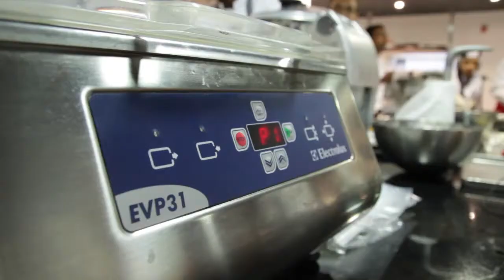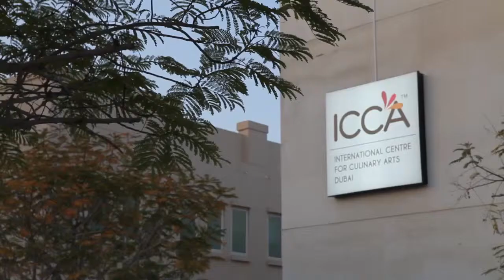WACS Dubai and Electrolux Professional with Art&Science: Cook&Chill and Sous-Vide cooking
Art&Science: a series of workshops on Cook&Chill system and sous-vide, as part of the Chef2Chef seminar powered by Electrolux Professional and the Worldchefs (WACS). The first seminar took place at ICCA in Dubai (UAE). (May 2014)